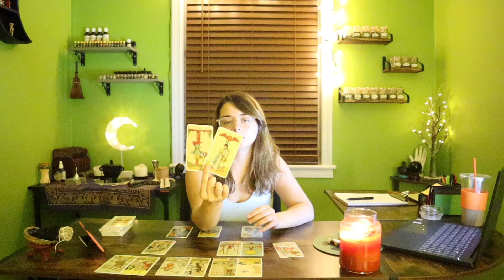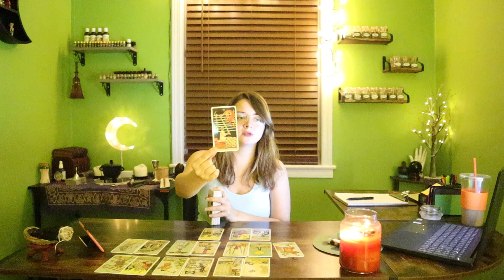Capricorn "You Forgot About This, But Now Is The Time To See It!" September 6th - 10th